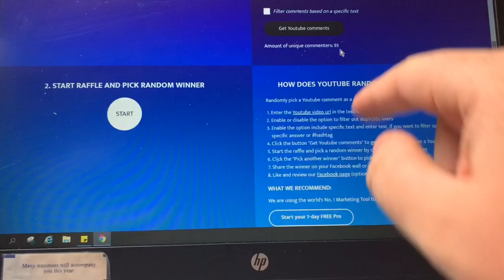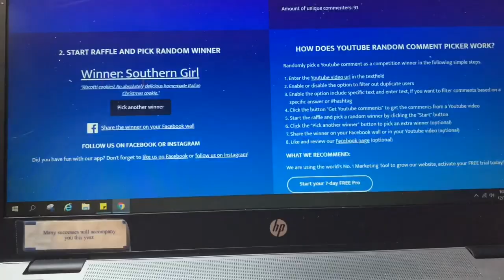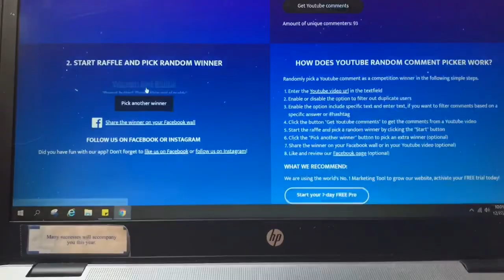GIVEAWAY WINNERS ANNOUNCED!! CHRISTMAS GIVEAWAY!!! PA LOTTERY!!!!